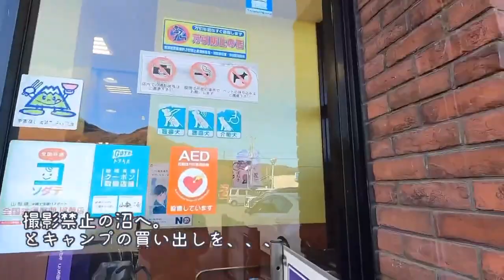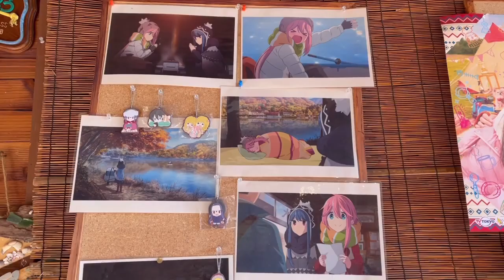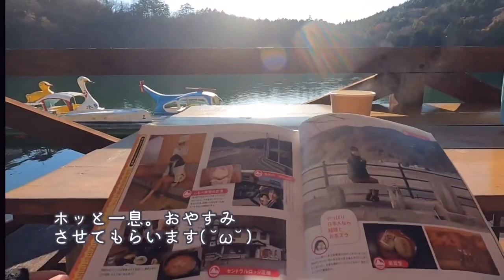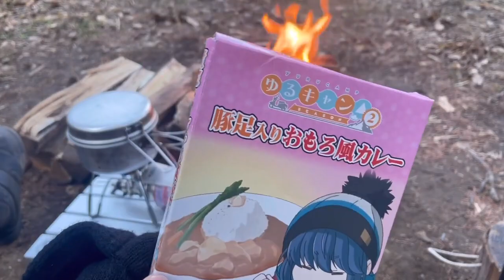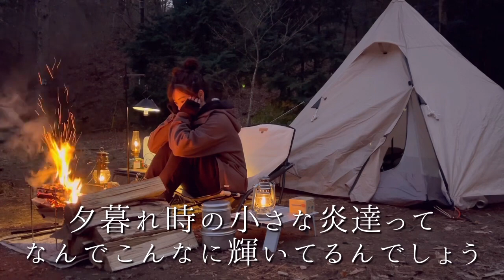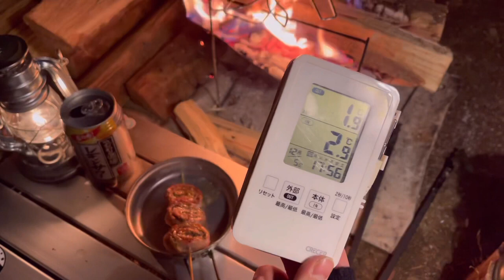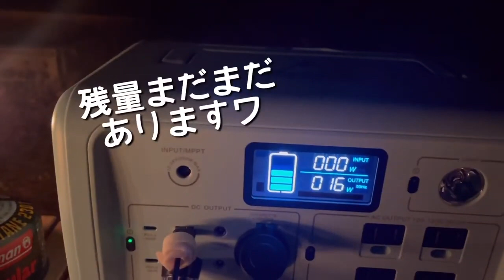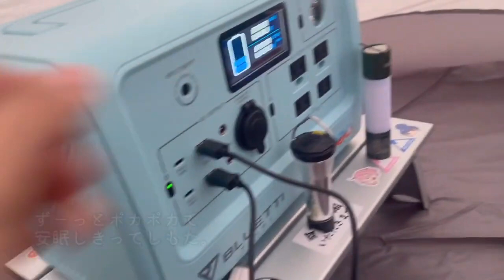【四尾連湖】聖地▲飯を堪能して冬キャンプを楽しむソロキャン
また季節🍁が変わった四尾連湖も素敵でしたか？👏

【ゆるキャン△コラボ限定ポータブル電源】

《《《年末の抽選キャンペーン実施中》》》

12月10日〜12月26日

抽選でBLUETTI EB40をプレゼント🎁

実は視聴者様が、しらほしの話をオーナー様に
してくれたみたいで🥺覚えてくださっててとても嬉しかった🥲
スタッフの方もみんな温かくて
四尾連湖がさらに好きになりました🥳
みなさんも是非、肉眼でこの景色を見に行ってみてください♪

テント　■DODワンポールテントS
チェア　■S'moreローチェア

【愛用キャンプ道具】

ODグリーンシート 1.8mx2.7m

・メッシュテーブル

エーオークーラー AO Coolers 24パック

クーラーショック 保冷剤 4個セット Mサイズ

WAQ 2WAY フォールディング コット

WAQ 車中泊マット 厚手 8cm キャンピングマット

コールマン(Coleman) 寝袋 パフォーマーIII C5

キャプテンスタッグV型 スマートグリル ？

WHATNOT収納コンテナ

conifer conenバタフライソー

ソト(SOTO) マイクロトーチ

ベアボーンズ(Barebones) レイルロードランプLED

卓上扇風機

TOYO スチール製 山型工具箱 Y-350 白

スノーピーク(snow peak) ペグ ソリッドステーク 1

クイックキャンプ焚火陣幕-homura

SUNTORY 　角ハイジョッキ

ソト(SOTO) アルミクッカーセットM

コールマンランタン ルミエールランタン

(SOTO) 専用アシストセット

・スーパーウェイ　LEDランタン

コールマン ホットサンドイッチクッカー

ランタンスタンド 両用式 ランタンポール

△BGM△
DOVA-SYNDROME